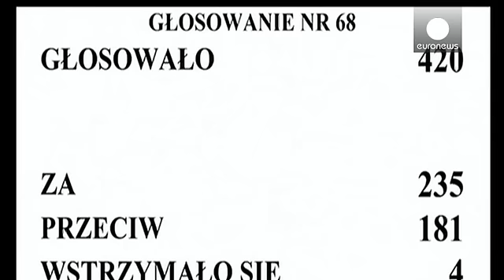انتقاد اوروبي لسياسات الحكومة المحافظة في بولندا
في انتقاد اوروبي لسياسات الحكومة المحافظة في بولندا، أعتبر يان أسيلبورن وزير خارجية لوكسمبورغ، أن بولندا تمضي قدما في  طريق الديكتاتورية. وهدد أسيلبورن الذي تتولى بلاده الرئاسة الدورية للاتحاد الاوروبي بسحب حق بولندا في التصويت على المستوى الأوروبي.

التصريح الاوروبي يأتي بعد اقرار مجلس النواب البولندي قانونا جديدا يعيد تنظيم عمل المحكمة الدستورية.

القانون الذي حظي بتأييد نواب حزب "القانون والعدالة" الحاكم والذي يقوده رئيس الوزراء السابق ياروسلاف كاتشينسكي يقضي باصدار قرارات المحكمة باغلبية ثل…